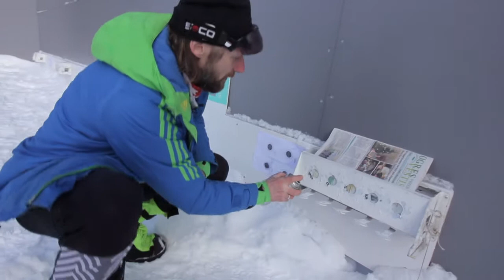"Latvijas stāsti" - Ogres biatlona kluba treneris Jēkabs Nākums (06.02.2021.)